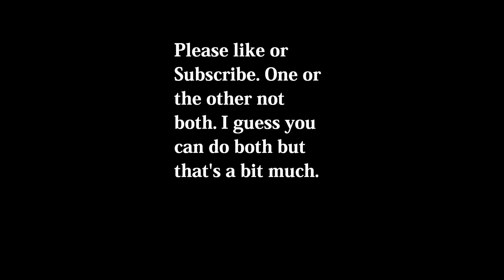Let's Play - Five Nights at Freddy's: We Can Never Lose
In which Scott Couthon and Piper McMann take on their biggest heist yet in the fourth installment of America's number one best seller, Breakfast at Tiffany's.

Since we suck at graphic design and are trying our hardest to not go to jail: